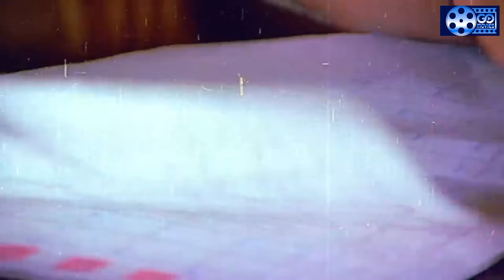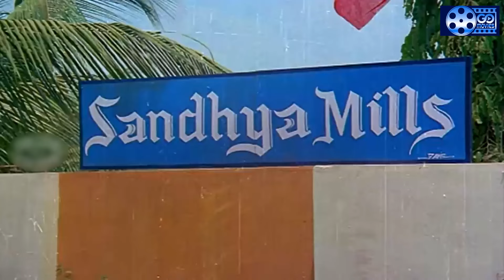നിനക്ക് കിടന്നു തരുന്നതിലും ഭേദം ഞാൻ ആത്മഹത്യ ചെയ്യുന്നതാണ് | Oru Nokku Kaanan Movie | Go Movies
watch on  നിനക്ക് കിടന്നു തരുന്നതിലും ഭേദം ഞാൻ ആത്മഹത്യ  ചെയ്യുന്നതാണ് | Oru Nokku Kaanan Movie | Go Movies